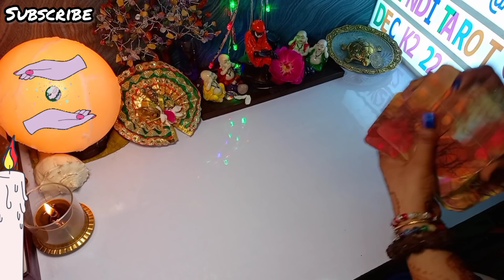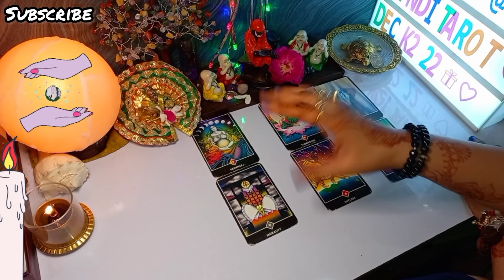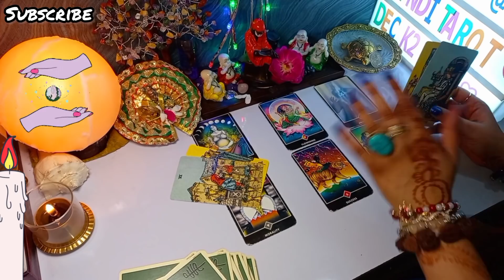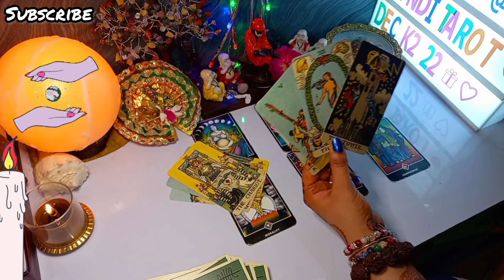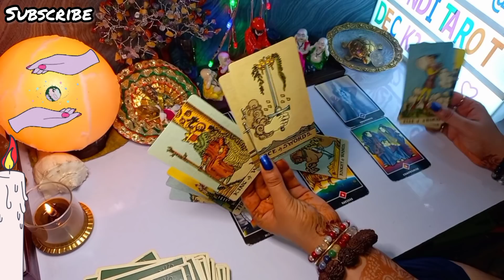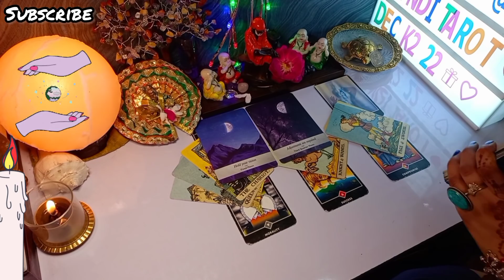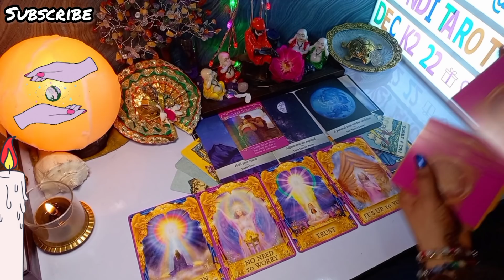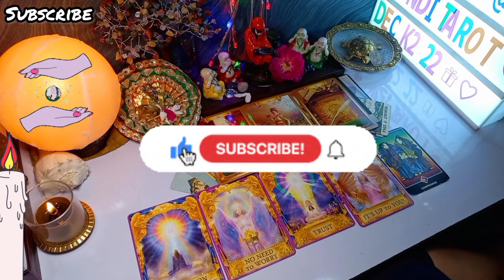अब उनके दिल में आपके लिए क्या चल रहा है🤔TAROT READING IN HINDI🧿CURRENT FEELINGS TAROT🔮BITTER TRUTH